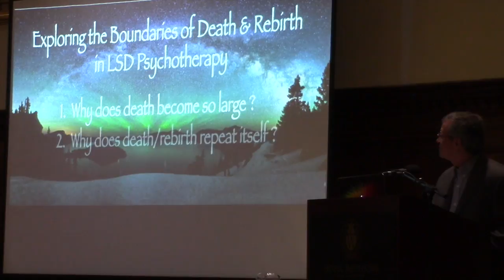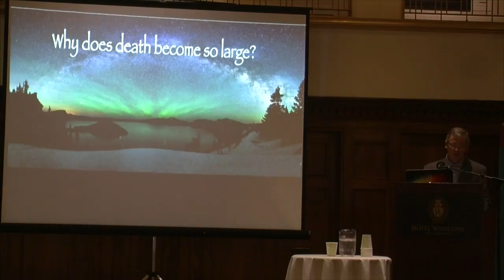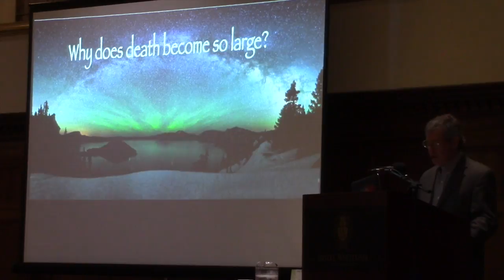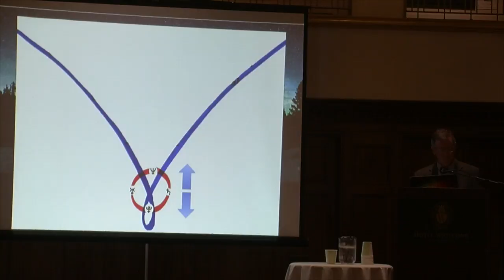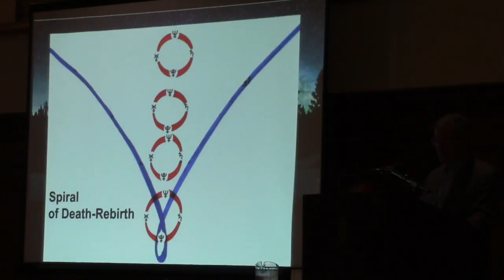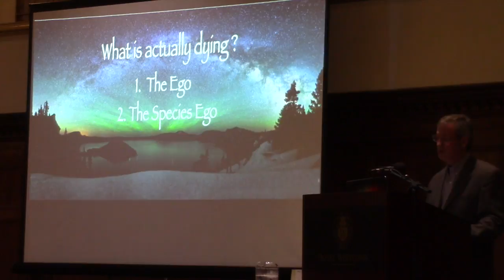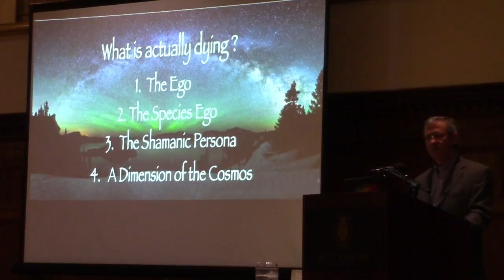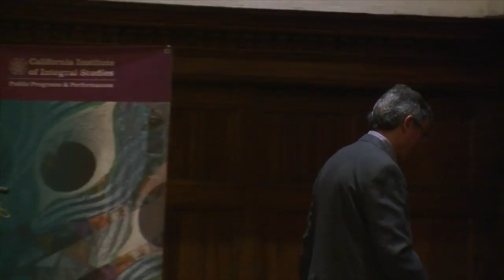"Exploring the Boundaries of Death and Rebirth in LSD Psychotherapy", Chris Bache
In this talk, Bache explores the dynamics of death and rebirth in LSD therapy beyond ego-death. He asks three questions: (1) Why does death become as large as it sometimes does in psychedelic therapy? (2) Why does death repeat itself so many times? And (3) what is actually dying and being reborn in this extended transformative process?